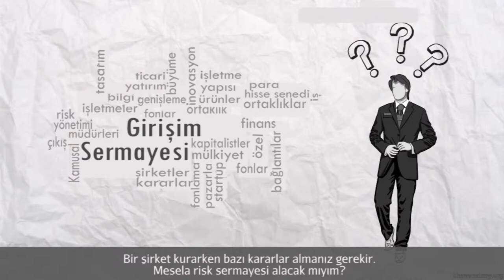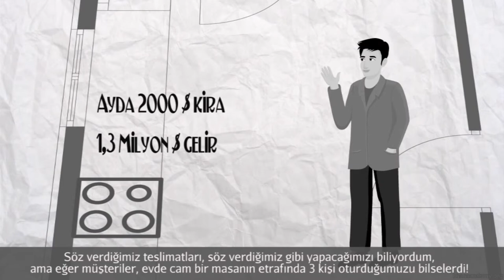Sadakatten Hesapverebilirliğe Geçiş (Girişimcilik)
Shifting from Loyalty to Accountability